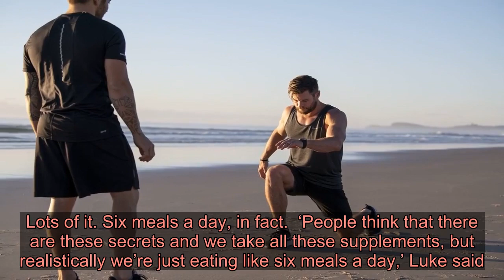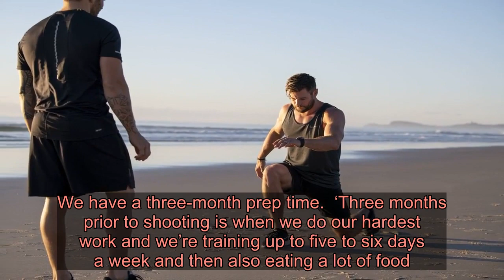Chris Hemsworth’s personal trainer reveals secret to getting him Avengers ready: ‘Healthy competitio